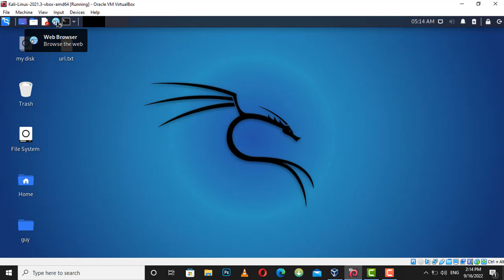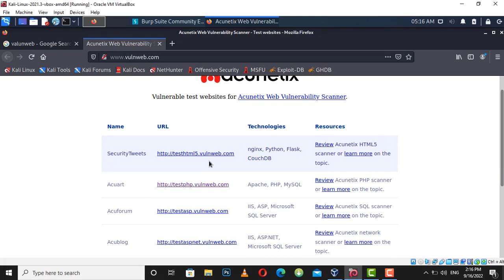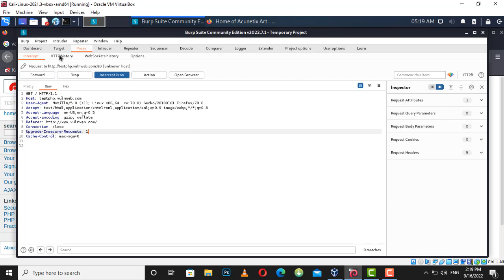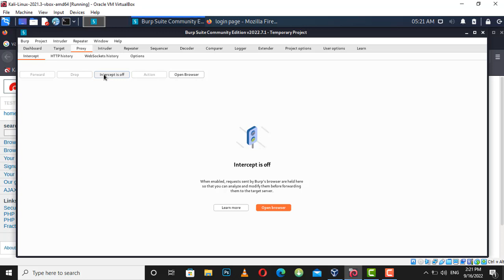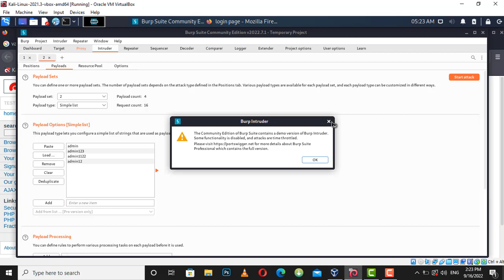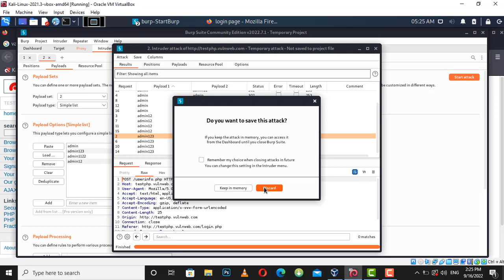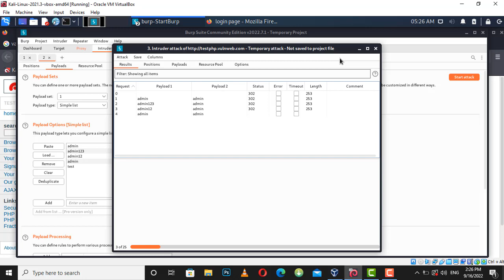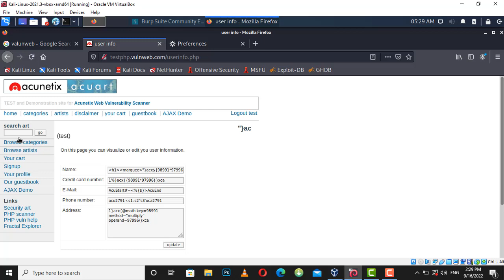burpsuite for beginers in urdu/hindi